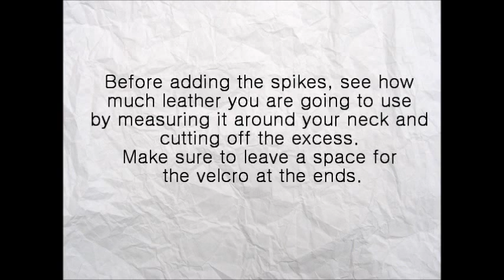☠DIY Leather & Spikes Choker Necklace☠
EXPAND FOR INFO ON SUPPLIES:

Spikes $4.47

Leather Ribbon (official name is Grommet trim): 1/8th of an inch. Anything smaller wouldn't work with these size spikes. but I bought it from Joanns fabric store many moons ago. You could also order this off ebay. I think its a whole lot easier and make things faster to buy this with the holes already in it. You could also use plain leather and add holes to them yourself.

Velcro from the 99 cent store